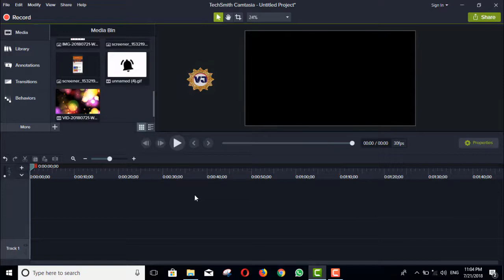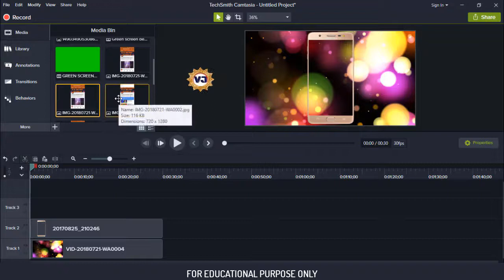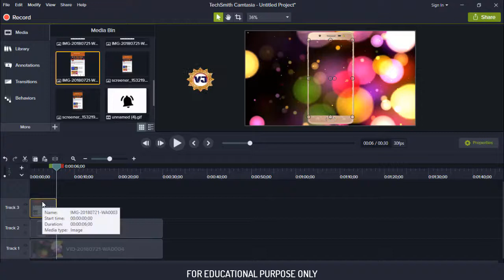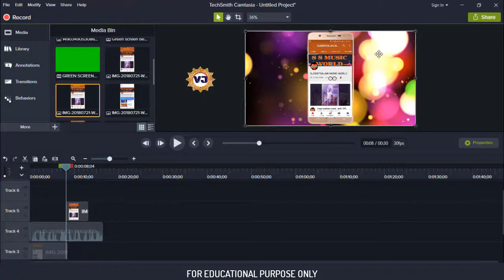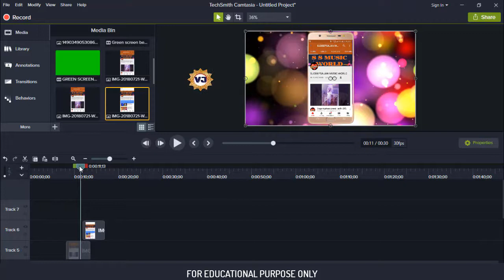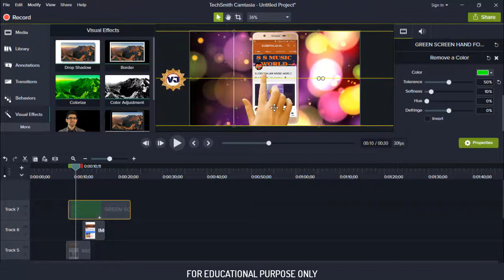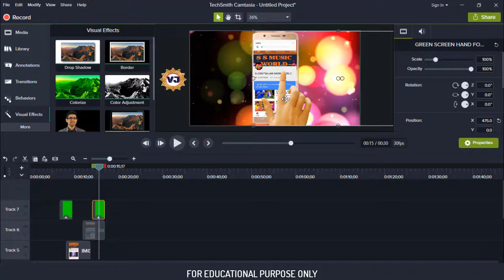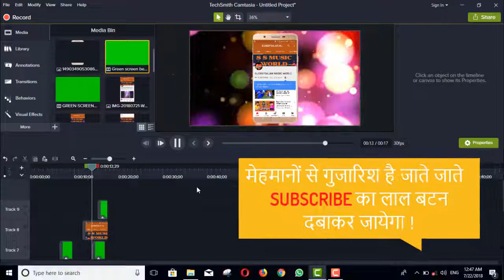How to make youtube subscribe bell icon intro like technical guruji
Hello Guys
Iss video me sikhenge ki how to make subscribe bell intro obhi bilkul aasan easy way mein.ye bilkul professional look dega aapke youtube channel ko isliye isse ek jarur try kare.

Your supports Always Inspired us...

Copyrighted content used under the fair use exception for review, criticism and commentary or voice over. (this presentation is made with images & videos, are collected as CC0 license category and for that Big THANKS / Credits to the Original photographer for their creative works )